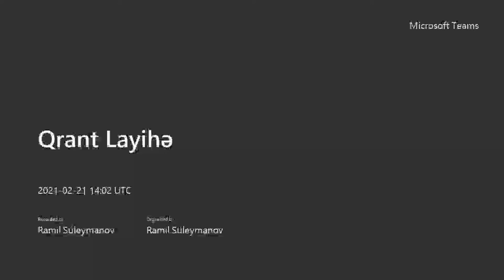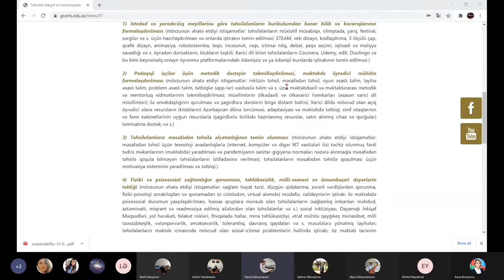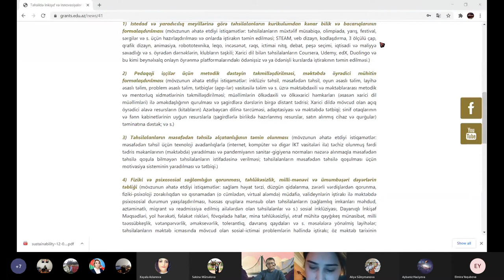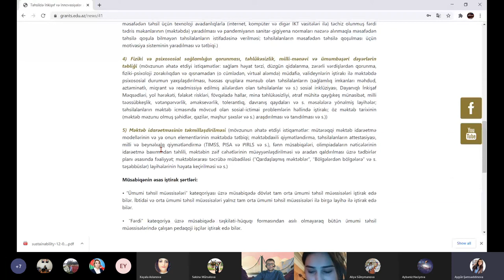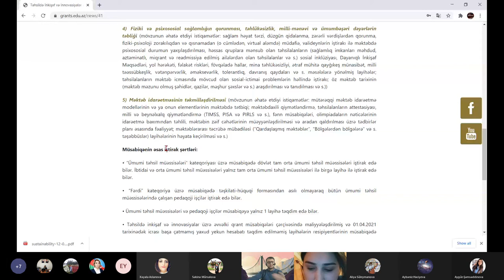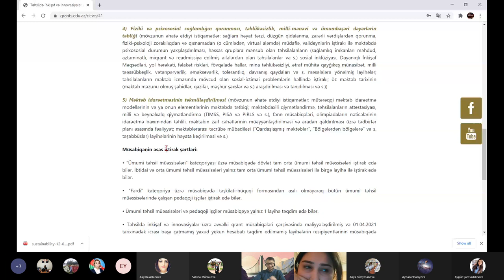Qrant Layihə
Problemin qoyuluşu